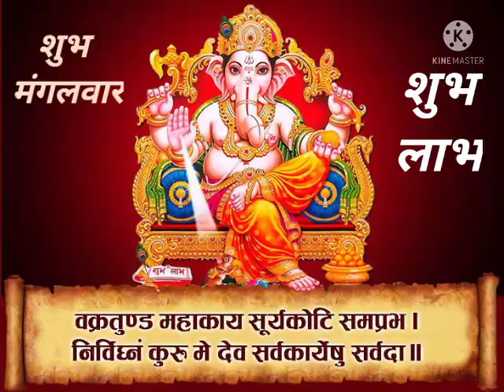जय गणेश, शुभ मंगलवार